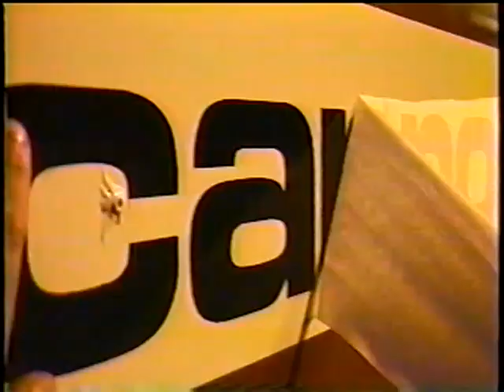Libor Karas The Bouncing Czech Volvo Cannondale Tour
Fantastic Time, thanks all the fans for the support !